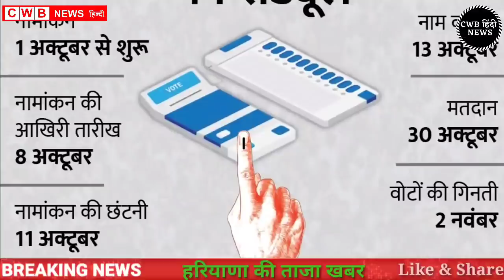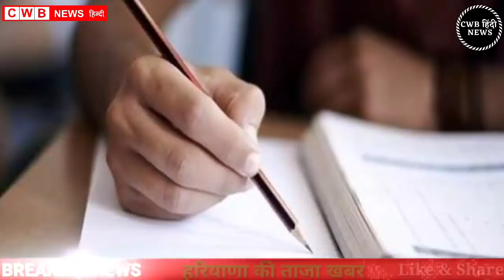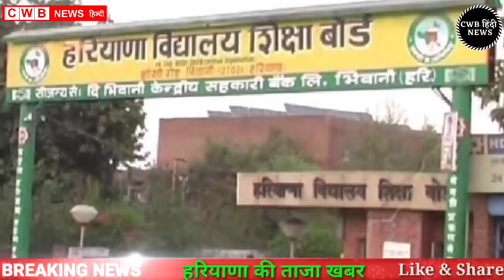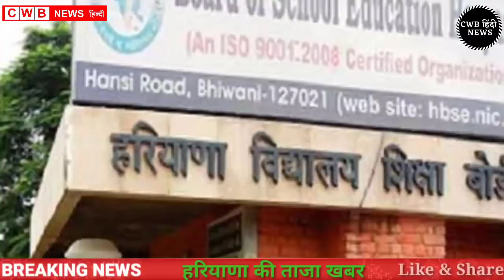Haryana Hindi News 29 || 29 अक्टूबर Haryana News || Nonstop 29 october News || India news|| cwb News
Instgram Id-  satyapal_vlogs

आज दिनांक 29अक्टूबर 2021 सुबह सवेरे मॉर्निंग न्यूज़, हिंदी हरियाणा न्यूज़ , कोरोना वायरस न्यूज़ , cwb_news 29_october_2021, सोना_चांदी के ताजा ,भाव पेट्रोल डीजल की रेट
अक्टूबर samachar

Nonstop_News || Fatafat khabren || today news || आज की ताजा ख़बरें || aaj ki news || din bhar ki news || News Headlines || 29 October || govnews

Smartphone  overview
हिंदी 29_October_2021 | Today_Breaking_News | मुख्य_समाचार | Today_News_headlines | 29_October_2021 modi video watch मौसम विभाग weather weather in today and tomorro 29 October 2021
Nonstop News|29October 2021 आज की ताजा ख़बरें||News Headlines|mausam vibhag aaj weather,sbi,lic,mp Nonstop News|29 October 2021lआज की ताजा ख़बरें||News Headlines|mausam vibhag aaj weather,sbi,lic,mp Nonstop News|29October 2021आज की ताजा ख़बरें||News Headlines|mausam vibhag aaj weather,sbi,lic,mp Breaking News ! आज 29_अक्टूबर_2021 के मुख्य समाचार बड़ी खबरें, PM Modi, Bank, Hindi news, SBI, Wehdar Hindi news, big news of the day (news bulletin), 29_October 2021: Live watch today breaking news video here. Today Breaking News ! आज की ताजा खबर 29_अक्टूबर _21 के मुख्य समाचार बड़ी खबरें, PM Modi, SBI news, बैंक | News aaj ki taza khabar today breaking news,dls news news,modi speech today,latest,breaking news

29 OCTOBER 2021 TODAY BREAKING NEWS CWB NEWS

Today Breaking News ! आज 29 अक्टूबर 2021 के मुख्य समाचार बड़ी खबरें, PM Modi,PF, Bank, ATM, CAB

Friday 29, October 2021 news
Today_Breaking_News ! आज 29 October 2021 के मुख्य समाचार बड़ी खबरें, PM Modi ,PF,
29 October 2021 today breaking news new rules
Today Breaking News ! आज 29अक्टूबर 2021 के मुख्य समाचार बड़ी खबरें, PM Modi,PF, Bank, SBI ATM,CAB
29 October 2021 cwb news
Today Breaking News ! आज 29 अक्टूबर 2021 के मुख्य समाचार बड़ी खबरें, सूर्यग्रहण PM Modi,Bank, SBI,CAB,RAILWAY NEWS, HDFC BANK, CANBANK NEWS
Today Breaking News ! आज 29अक्टूबर 2021के मुख्य समाचार बड़ी खबरें PM Modi, SBI, weather, Bank,
Nonstop News | आज की ताजा ख़बरें | News Headlines | 29 October 2021 | Fatafat khabren || today news
[WEATHER NEWS Today] 29अक्टूबर, 2021 का मौसम पूर्वानुमान